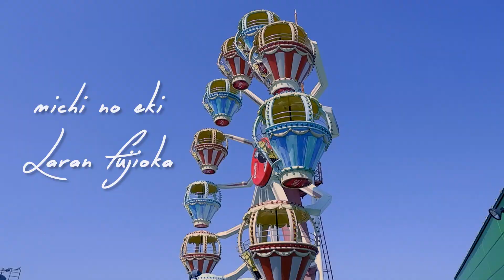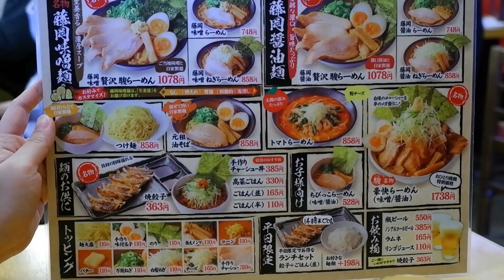WHEN IN GUNMA: Michi no Eki Laran Fujioka / 道の駅ららん藤岡 (Fujifilm X-A7 Video Test)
Laran Fujioka Roadside Station
道の駅ららん藤岡

1131-8 Naka, Fujioka, Gunma 375-0005
〒375-0005 群馬県藤岡市中1131-8